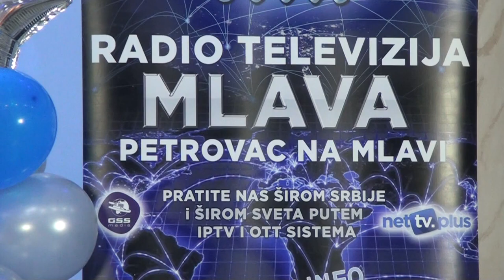Splet brzih srpskih kola Milan Ilic RTV MLAVA NG program 2020